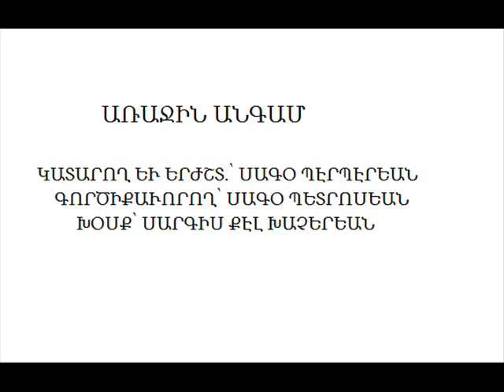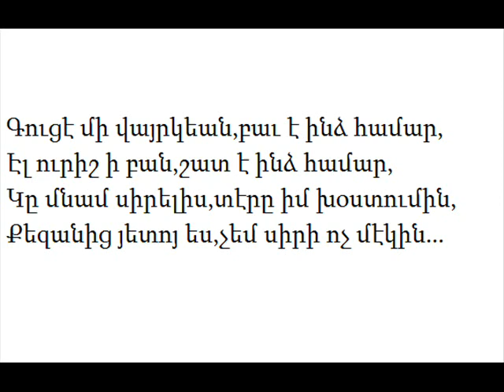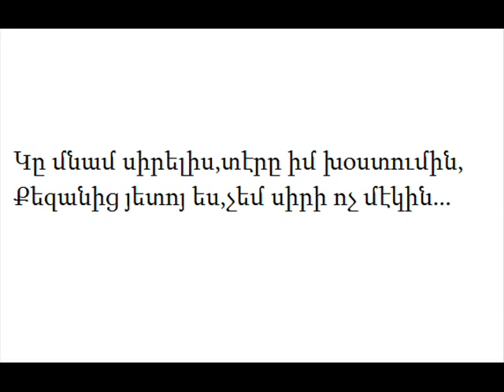SAKO BERBERIAN ARATCHIN ANKAM WITH LYRICS